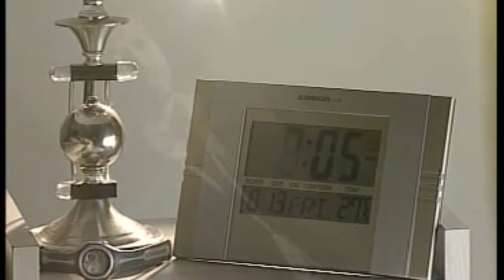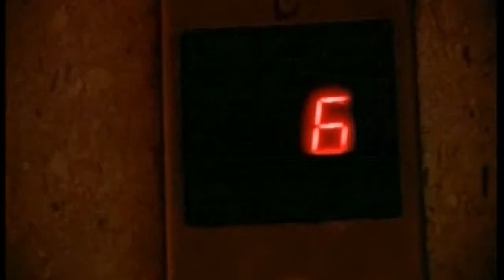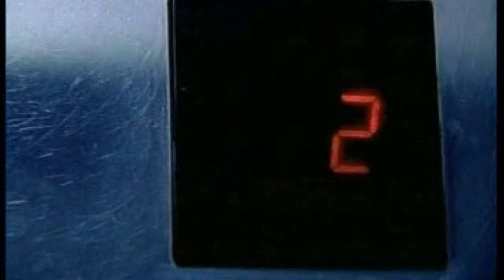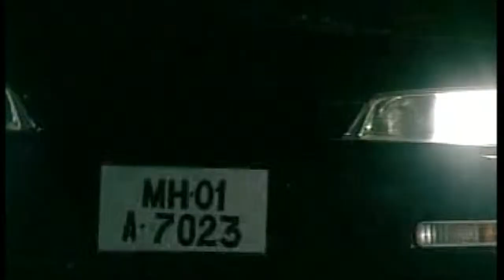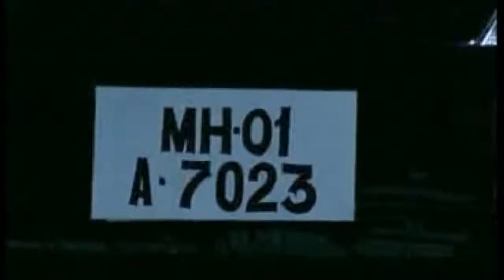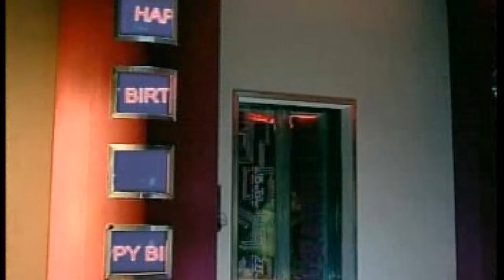Friday D 13th